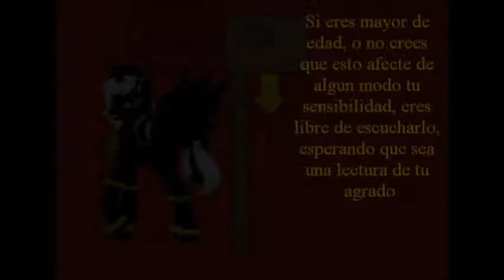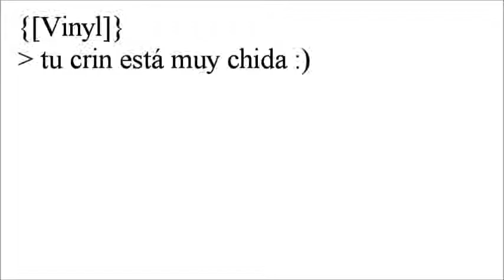Contra el imperio robot 2 - University Days de Octavia y Vinyl 3 (lectura en español SIN loquendo)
Si conocen o tienen algun fanfic que les gustaría que leyera, diganme y los leeré si son de mi agrado